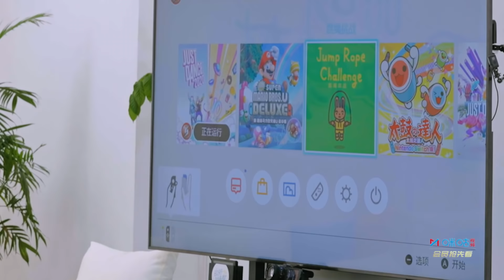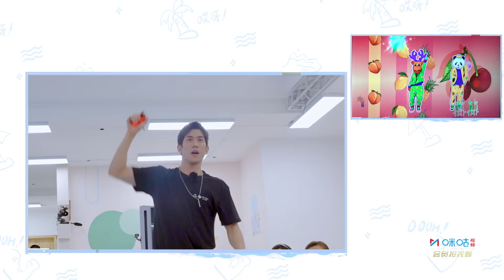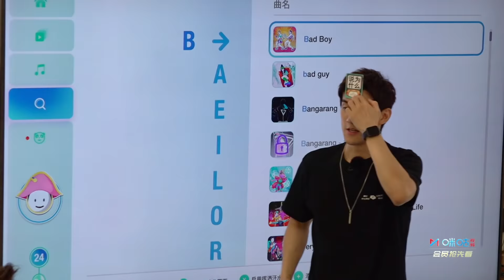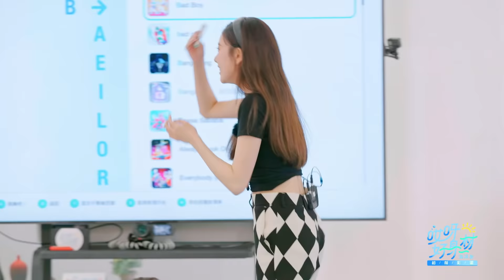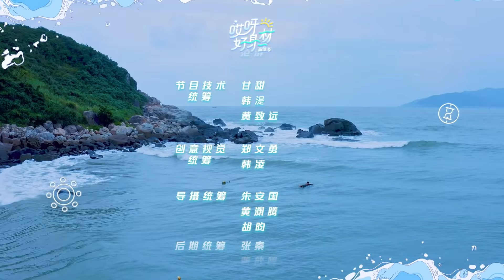【哎呀好身材3】超前彩蛋第3期：沙漏岛不相信免费午餐！陈宥维宋妍霏为了牛肉疯狂锻炼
沙漏岛海之初体验，冲浪、摩托艇的快乐扑面而来！更有免费牛肉大餐？